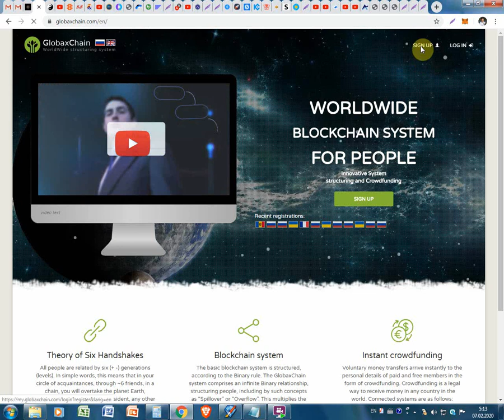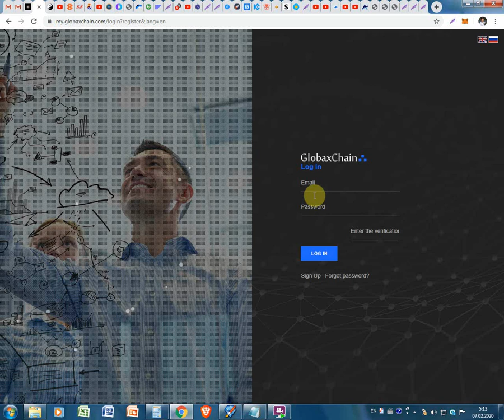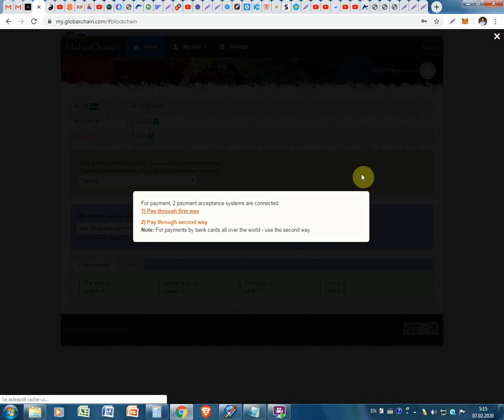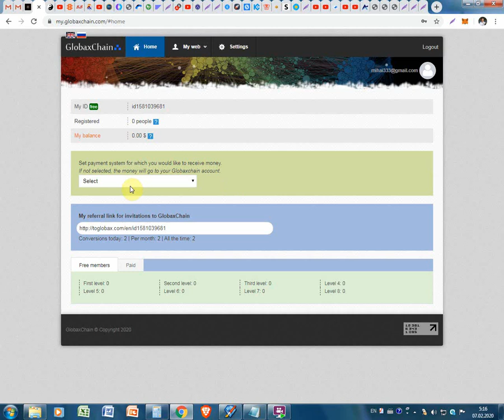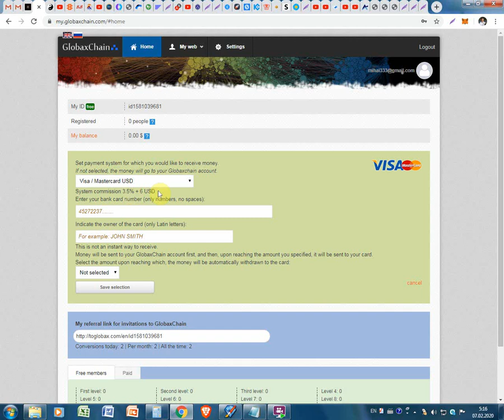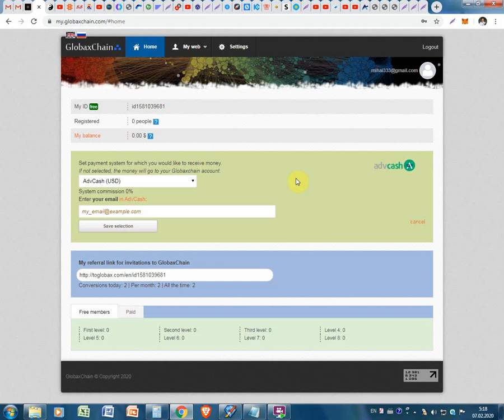Prezentarea noului proiect GlobaxChain A startat pe 2 februarie Intrare gratis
Prezentarea noului proiect GlobaxChain. A startat pe 2 februarie. Intrare gratis. Pentru înregistrare pe GlobaxChain folosim linkul dat